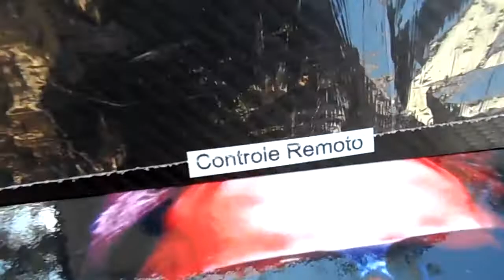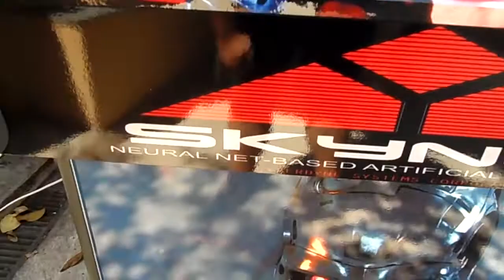Exterminador 32 polegadas Malvadeza Games